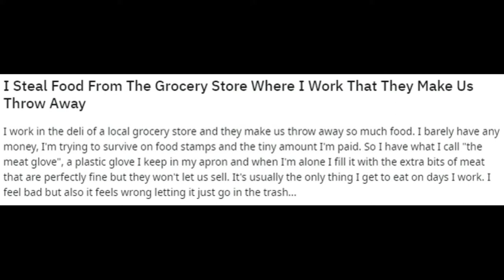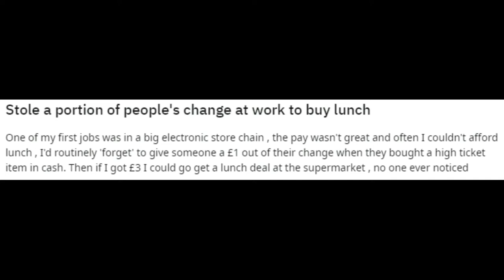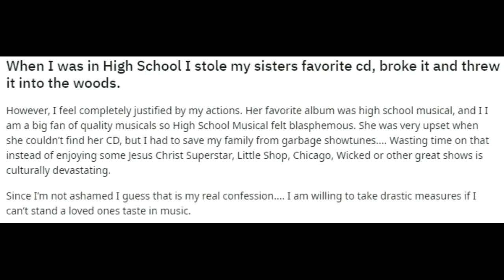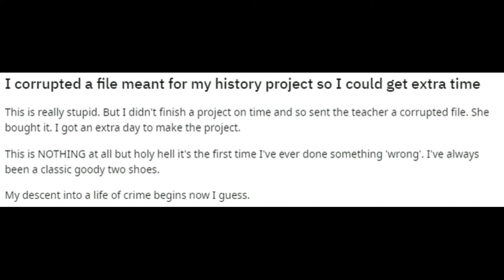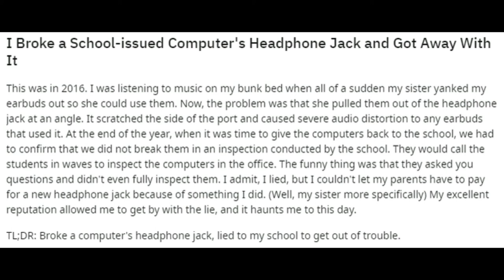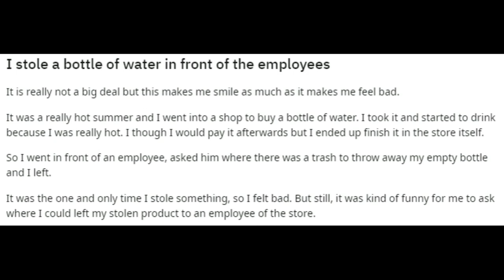CONFESSIONS | FUNNY | Share your confessions to ME~... \/\/6_6\/\/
Its my new channel with EVERYTHING COMONLY IN GLOBAL... \/\/^_^\/\/